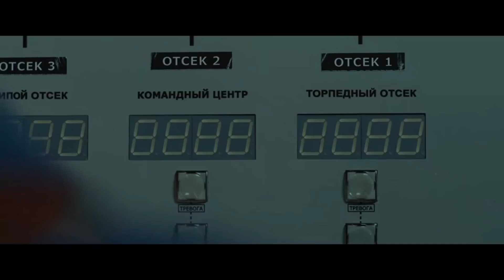KURSK - THE COMMAND (2018) US VERSIONS WEBRip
KURSK

7 novembre 2018 en salle / 1h 58min / Historique, Drame
De Thomas Vinterberg
Par Robert Rodat
Avec Matthias Schoenaerts, Léa Seydoux, Colin Firth

KURSK relate le naufrage du sous-marin nucléaire russe K-141 Koursk, survenu en mer de Barents le 12 août 2000. Tandis qu’à bord du navire endommagé, vingt-trois marins se battent pour survivre, au sol, leurs familles luttent désespérément contre les blocages bureaucratiques qui ne cessent de compromettre l’espoir de les sauver.

The Command
Original title: Kursk
  2018
  PG-13
  1h 57m

The 2000 K-141 Kursk submarine disaster is followed by governmental negligence. As the sailors fight for survival, their families desperately battle political obstacles and impossible odds to save them.

VOD

DVD